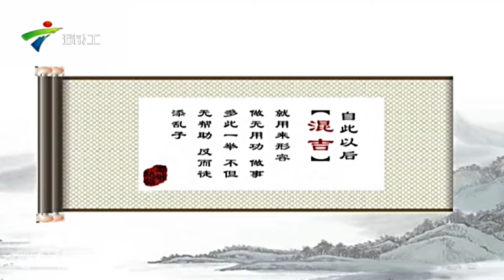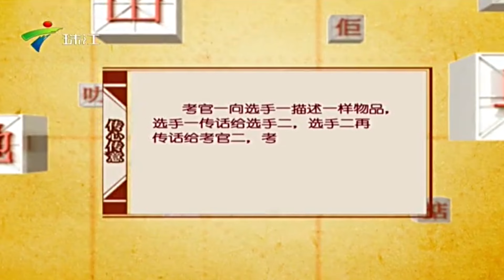印度美女语言天赋惊人!三个月学会粤语,比女主持说得还好!逗笑逗乐现场"鸡叫",竟是在讲粤语绕口令?【粤讲越掂】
广东卫视 广东电视娱乐 粤语 粤讲越掂2014 “新广东人”对粤语文化感情越来越疏离，对地道粤语不熟悉不理解，故本节目“掘地三尺，将广州话大起底”，希望唤起“广州人爱讲粤语”的热情，郑达与何浩鹏，联手香港演员林晓峰准备了大量私家粤语考题，准备考考参加节目的“新广东人”！